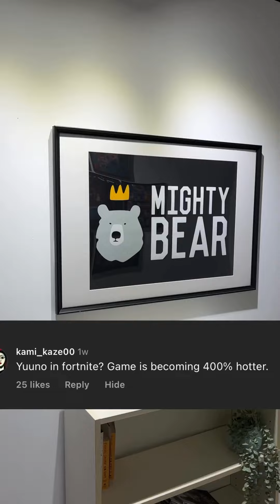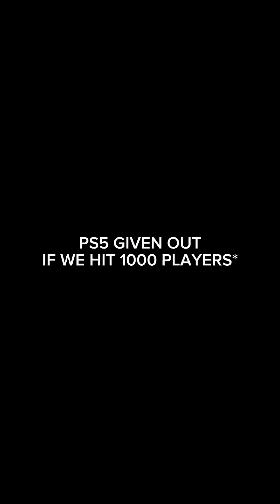First thing I did when I saw my character was looking at what bra color she wore _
First thing I did when I saw my character was looking at what bra color she wore __CALLING ALL GAMERS _ build the map WITH me TONIGHT on stream___ (see my IG Story__)))) be there or you will lose all of your games @thelegitgamesco